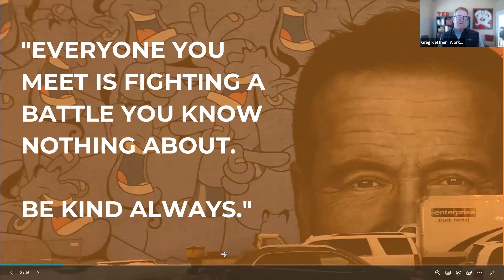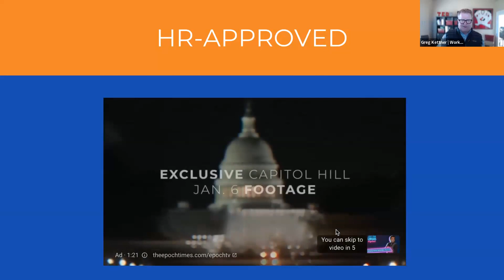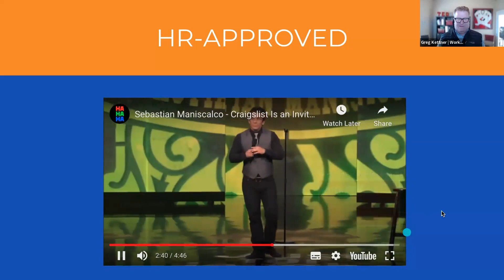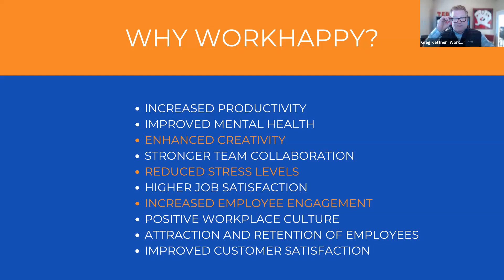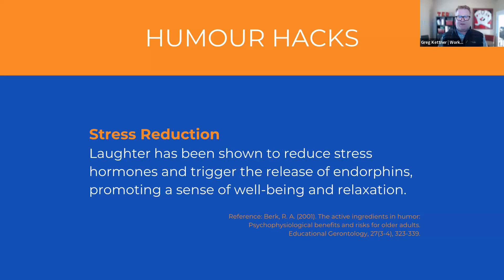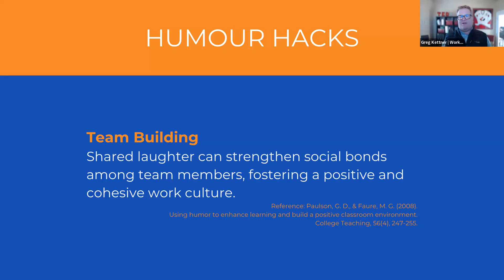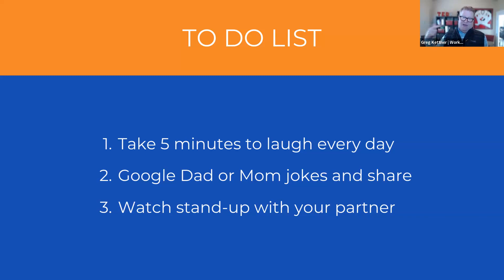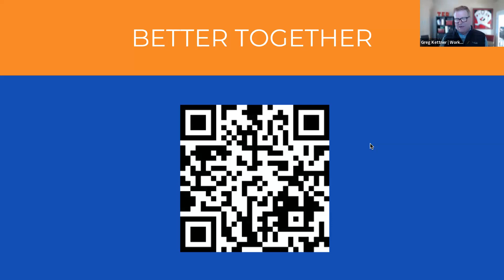Three Benefits of Laughing at Work | WorkHappy MasterClass | January 9, 2024